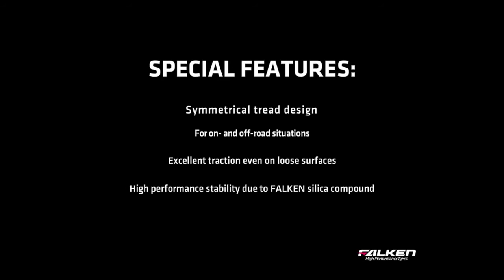Anvelope vara FALKEN LANDAIR LA/AT T110 - AnvelopeMAG.ro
FALKEN LANDAIR AT T110 sunt anvelope all season destinate utilizarii in orice conditii de drum sau vreme. Aceste anvelope all season prezinta un profil al benzii de rulare, special proiectat pentru a asigura utilizarea anvelopelor pe parcursul celor 4 anotimpuri. Anvelopele all season sunt autorizate de legislatie pentru a fi utilizate in sezonul de iarna, fiind marcate pe flancul anvelopei cu marcajul M+S in conformitate cu Directiva 92/23/CE a Consiliului din data de 31 martie 1992.